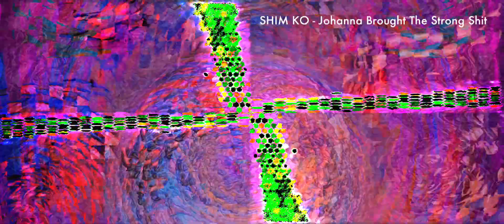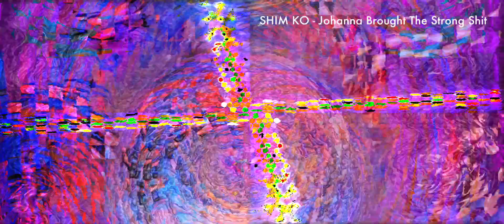SHIM KO - “Johanna Brought The Strong Shit” [OFFICIAL MUSIC VIDEO]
Remixed a brand new track from previously released but most likely unheard songs I produced a couple years ago …. I like this result much better ….. new full track “Johanna Brought The Strong Shit” is now available on my Bandcamp page if you like extreme, ambient noise

Arranged, remixed and produced by Arthur Shimko Jr.
©️2023 ABSJrecordings